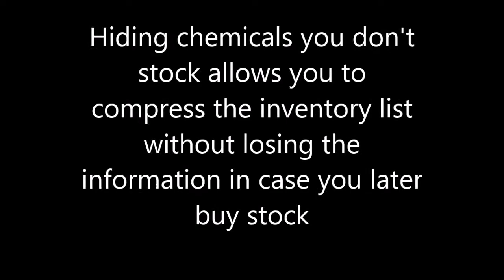Chemical Stock control Hiding and Unhiding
Hiding rows that contain chemicals that you don't stock allows the inventory sheet to be compressed making it faster and easier to use, yet retaining data in case you increase the range of chemicals held.